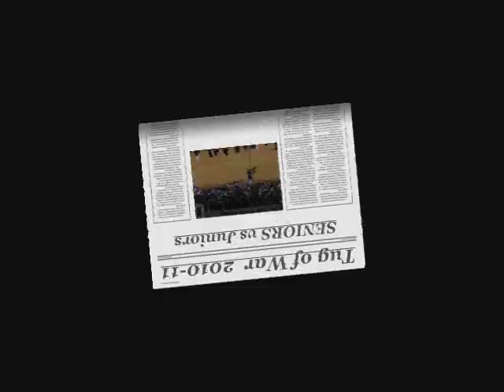Tug of War FAIL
A friendly competition between high school turns into an epic FAIL... for best part skip ahead to 3:15 an watch what happens!